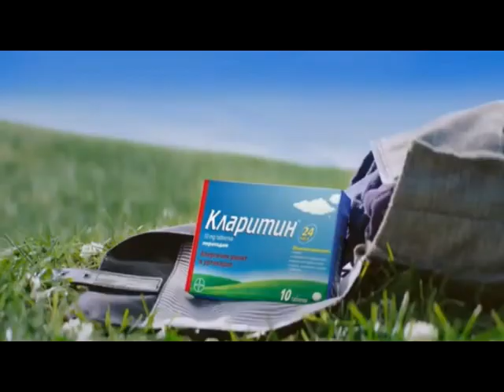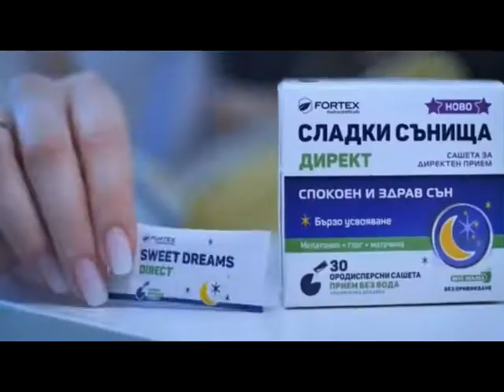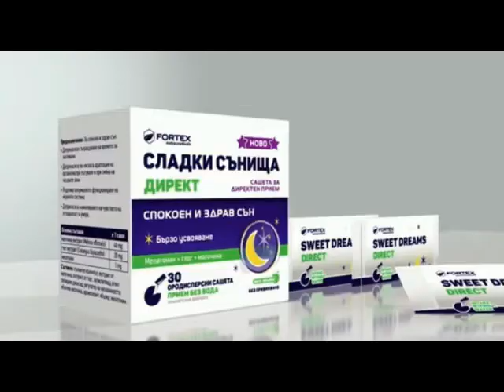Реклами Нова телевизия 31-08-2022 (3)